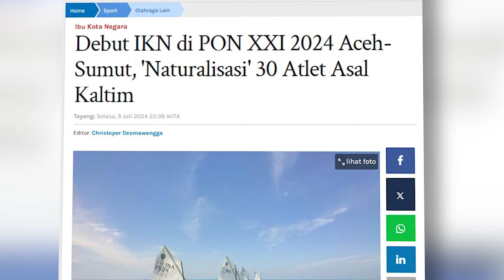Debut IKN di PON XXI 2024 Aceh-Sumut, 'Naturalisasi' 30 Atlet Asal Kaltim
Ibu Kota Nusantara (IKN) akan turut serta dalam perhelatan Pekan Olahraga Nasional (PON) XXI 2024 di Aceh dan Sumatera Utara (Sumut).
Terdapat 30 atlet yang akan mewakili IKN di ajang multievent paling bergengsi di Indonesia tersebut.
PON XXI 2024 di Aceh dan Sumut menjadi debut bagi atlet IKN.
Kendati tidak ditargetkan meraih prestasi, atlet IKN diyakini dapat membawa pulang medali dari cabang olahraga (cabor) terukur dan non-terukur seperti layar, panahan, dan jujitsu.
Atlet-atlet yang mewakili IKN berasal dari berbagai daerah di Kalimantan Timur (Kaltim).
Seluruh atlet Kaltim yang terpilih "dinaturalisasi" menjadi atlet IKN.
Deputi Bidang Sosial, Budaya, dan Pemberdayaan Masyarakat OIKN Alimuddin mengungkapkan, ke-30 atlet tersebut berasal dari kabupaten/kota di wilayah Kalimantan Timur yang tak disertakan dalam kontingen provinsi.
"Ada delapan cabor yang kami ikuti dan lolos babak kualifikasi. Di antaranya senam, layar, jujitsu, panahan, dan renang," ungkap Alimuddin kepada Kompas.com, Senin (8/7/2024).
Optimisme Alimuddin bukan tanpa alasan, melainkan berbasis rekam jejak pada sejumlah kompetisi yang diikuti para atlet tersebut belum lama ini.
Cabor layar sebagai cabor unggulan Kalimantan Timur, misalnya.
Pada Kejuaraan Nasional dan Indonesia Open, Kalimantan Timur memborong 6 medali emas, 3 perak, dan 1 perunggu.
"Saya optimistis, atlet layar berprestasi yang tak dikirimkan provinsi Kalimantan Timur, akan ikut mewakili IKN, bisalah pulang bawa medali. Kemudian panahan dan jujitsu," imbuh Alimuddin.
Untuk merealisasikan target tersebut, OIKN telah membentuk Komite Olahraga Nasional Indonesia (KONI) IKN.
Kendati kepengurusan KONI belum definitif, namun Alimuddin menyatakan kontingen IKN siap meramaikan kompetisi berasama dengan 38 provinsi lainnya.(*)